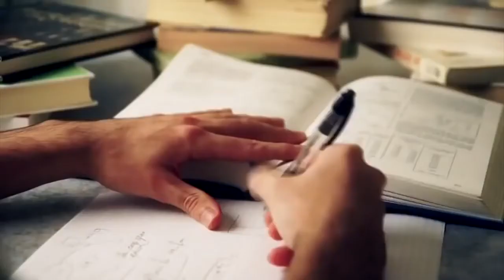SIMPLIFY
Motivational Video - Clarity

Copyright Information

I made this video with the intention to help others in a motivationalinspirational form. The clips and music I have used I do not own in most cases. My understanding is that it is in correlation to Fair Right Use, however given that it is open to interpretation, if any owners of the content clips would like me to remove the video I have no problem and will do as fast as possible